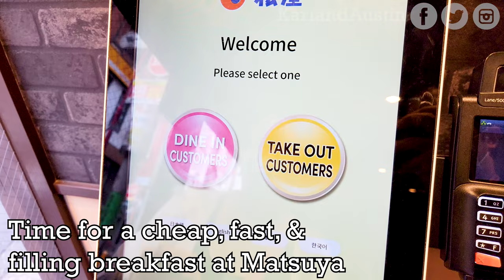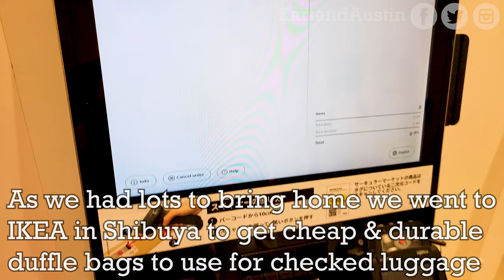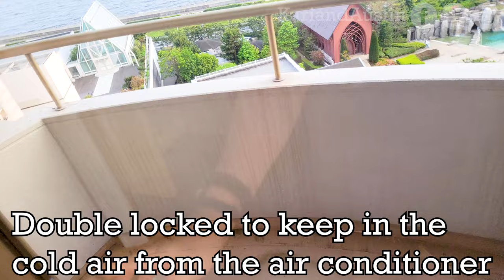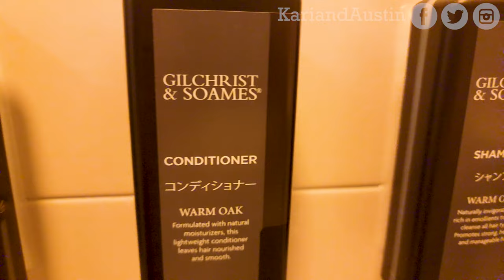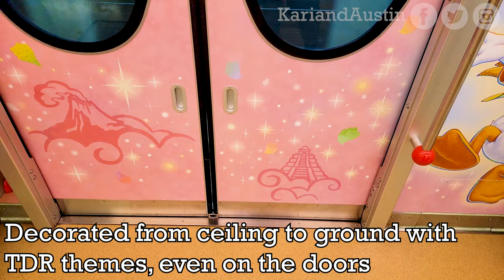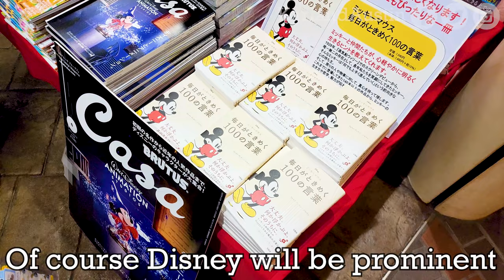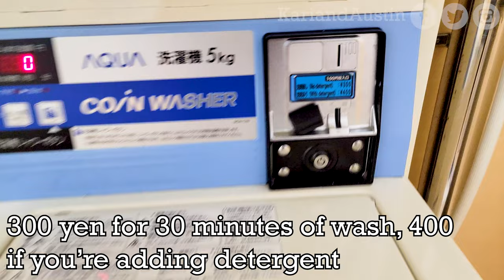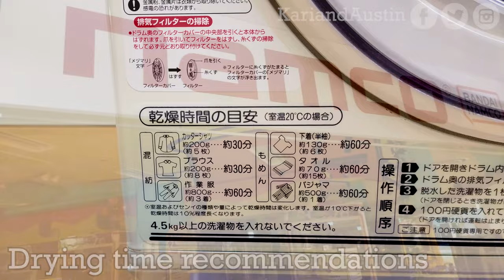Matsuya, Saizeriya, Sheraton Grande Tokyo Bay Hotel Room Tour Japan Vlog Day 6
When you visit Japan there's always something new to experience. For us, we got to try new foods and discover new parts of our old visits, despite visiting many times. Some of our old visits includes Matsuya, the popular beef bowl restaurant, and Sheraton Grande Tokyo Bay Hotel near Tokyo Disneyland, which we did a room tour and some of its facilities as well. Follow along on our May 2023 trip in Japan as we go through Day 6 in this video and look forward to our next video too.

Hope you enjoyed the video! Every new subscriber makes us happy to see & encourages us to make more videos for you to enjoy.

UNIVERSAL STUDIOS JAPAN USJ Osaka, Super Nintendo World, Harry Potter, Oriental Hotel Universal City Japan Vlog Day 2
Design Festa, Disney Store, Bon Voyage, Salon de Sweets, Sotetsu Fresa Ariake Japan Vlog Day 4

*Filming Equipment

Editing Software